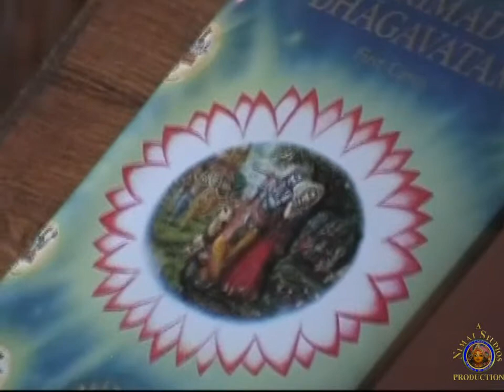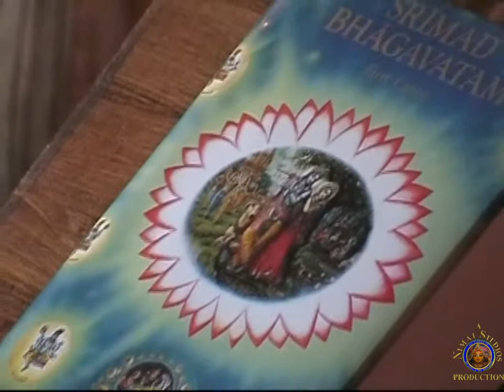Anyone can take shelter of Sri Krsna through the Spiritual Master. Milano,Italy class Part1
Milano, Italy morning Srimad Bhagavatam 1.1.15 class given by H.H. Jayapataka Swami Maharaja. (Bhajan, Verse, translation and purport) June 2002. Part # 1 of 5.   DVD # 1 JPS Archives -The Official Archives of His Holiness Jayapataka Swami